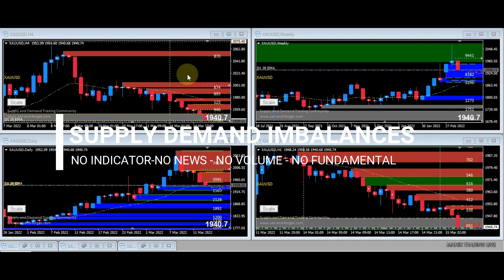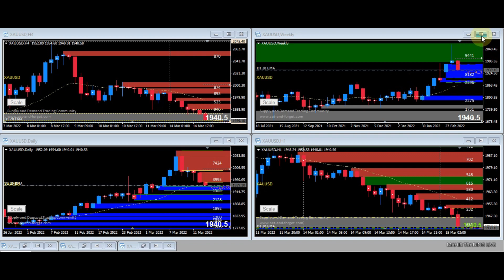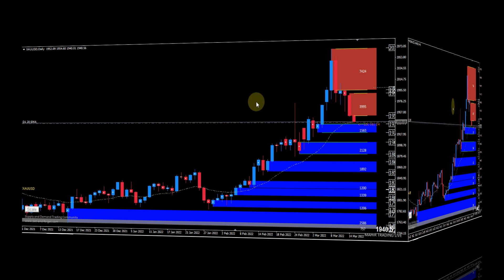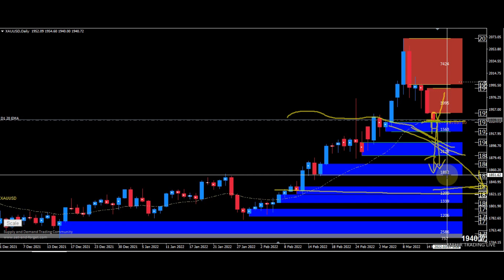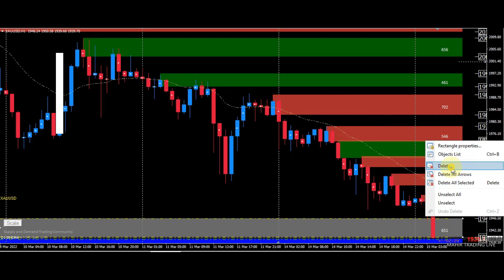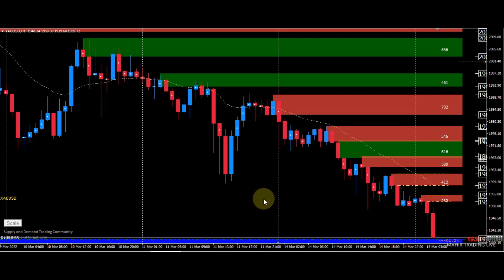MTL 🔴 DAILY ANALYSIS XAU/USD 15 MARET 2022‼️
Khusus Analisa Utama Channel ini menggunakan Analisa Supply Demand Imbalance (SDI), Fibonacci Retracement dan Exponential Moving Average (EMA20).

Fasilitas :
1. E-Sertifikat Kursus Trading
2. Grup Belajar WhatsApp dan Telegram
3. Grup Signal Forex dan Crypto
4. Indikator Super Signal Gold
5. EA Robot SuperTW
6. Konsultasi selamanya

Bonus :
1. Free Signal Scalp dan Signal Longterm Forex